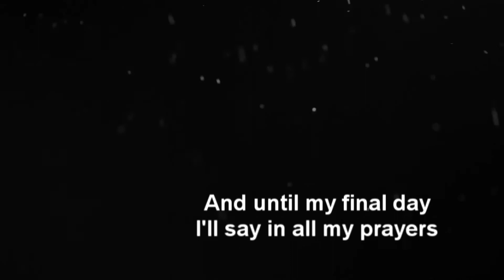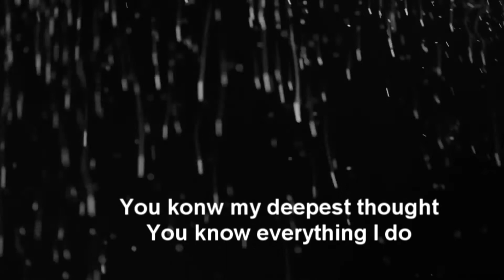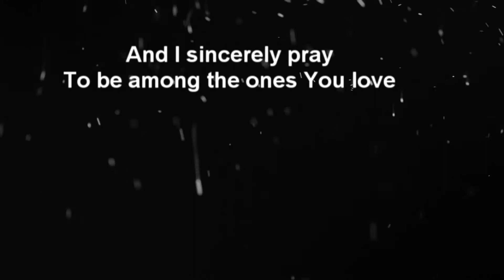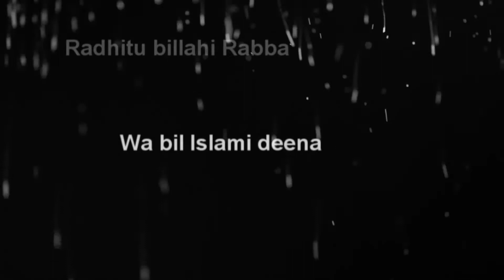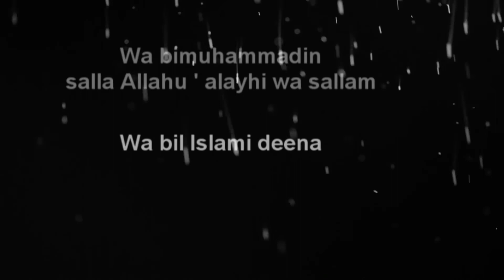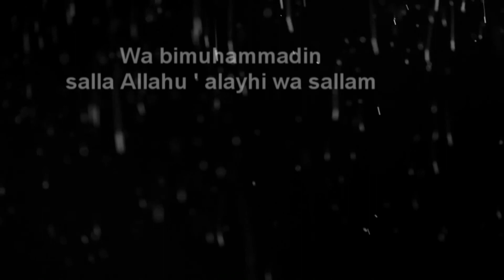Maher Zain Radhiti billahi rabbe lyric video